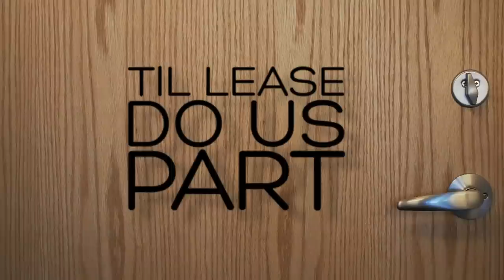Til Lease Do Us Part Episode 2 - Behind the Scenes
Check out this behind the scenes of the making of Episode 2!

Behind the Scenes filmed by Melissa Green

See how we shoot every episode in 1 long take!

Starring:
Hannah Hogan as Mikka
Joanne Sarazen as Shannon

Written by Adrianna DiLonardo
Produced by Sarah Rotella + Adrianna DiLonardo

Cinematographer John Palanca
1st Assistant Director Adam Benish
1st Assistant Camera Mark Baluk
Gaffer Ryan Haas
Key Grip Max Vlassenko
Grip Warren Goodwin
Daily 1st Assistant Camera Stephen Raglow-DeFranco
Daily Gaffer Max Vlassenko

Sound Recordist Daryl Buttineau
Editor Sarah Rotella
Key Hair & Make-Up Krystal Martin
Assistant Hair & Make-Up Naomi Ciccone & Eleanor MacVeigh
Production Assistant Melissa Green
Title Design Jon Simonassi & Sarah Rotella
Special Thanks Li Dong

Release schedule:
Episode 4, July 16th
Episode 5, July 23rd
Episode 6, July 30th